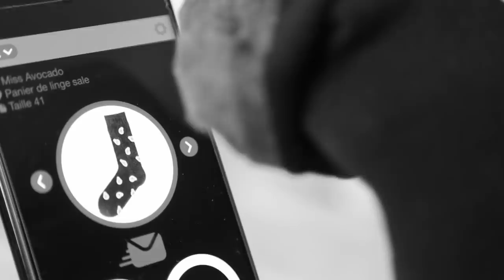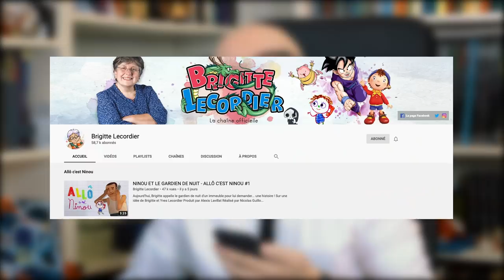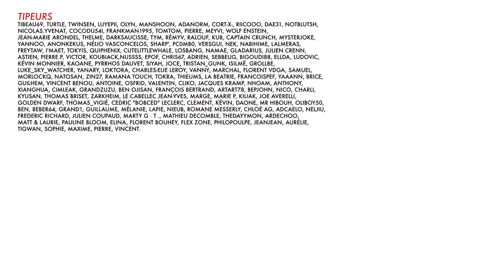BADNEWS #42 - YOUTUBE TUE DES GENS ! (ou presque) feat Brigitte Lecordier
Une émission sur les gens qui veulent devenir célèbre au point d'en mourir !

- Bègles - Cultura le 12 à 15H